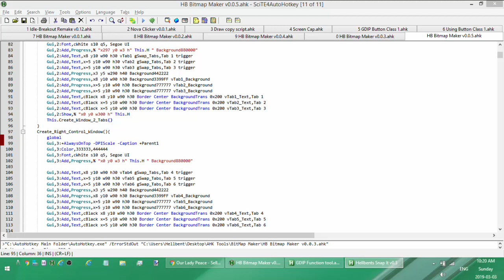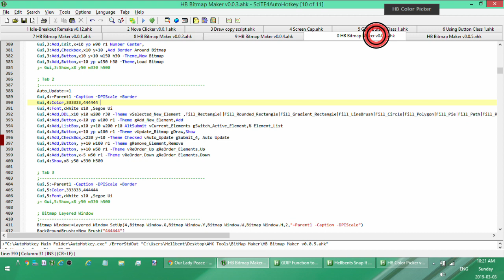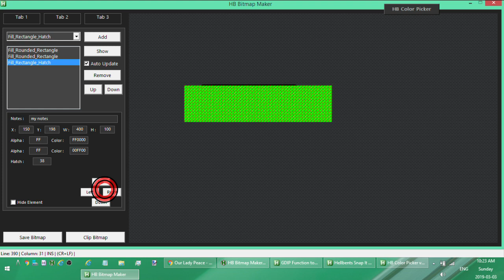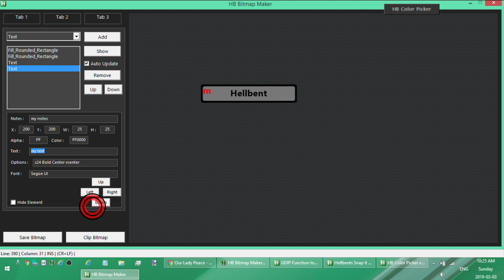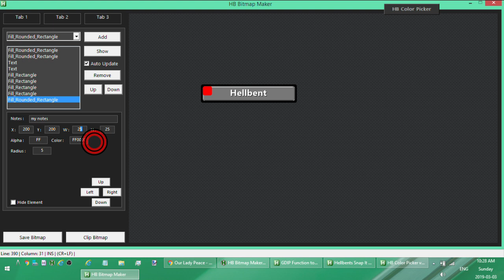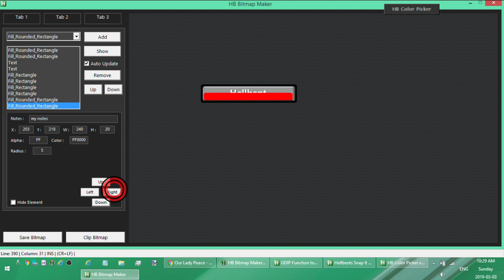[ AutoHotkey ] Gdip Editor Early Preview ( Feat. Cheesy CF Music )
This is just a quick preview of a editor I'm working on to make working with GDIP fast and easy.

This video was recorded with my personal recording software.